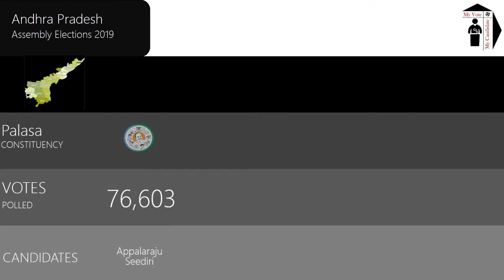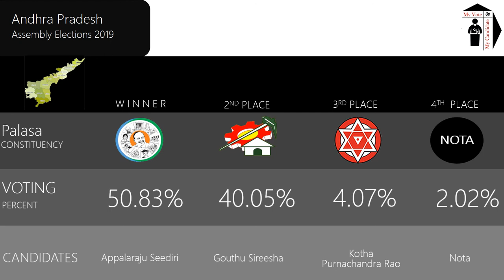Palasa Assembly Constituency